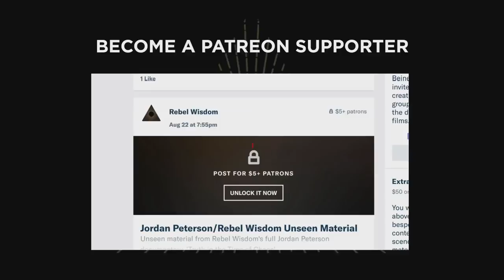Reflections on Sam Harris vs Jordan Peterson, Bret Weinstein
Sam Harris and Jordan Peterson conducted four high profile discussions this summer on the subject of atheism and belief. Bret Weinstein was the moderator for two of those debates in Vancouver.

He discusses with Rebel Wisdom's David Fuller about what was achieved, the blind spots of Sam Harris and Jordan Peterson, and where this conversation may go in the future.